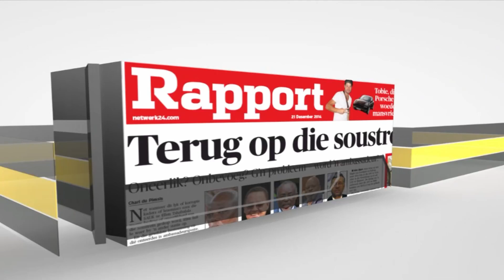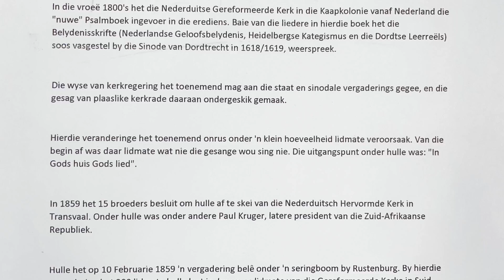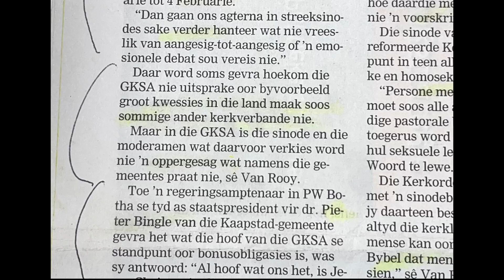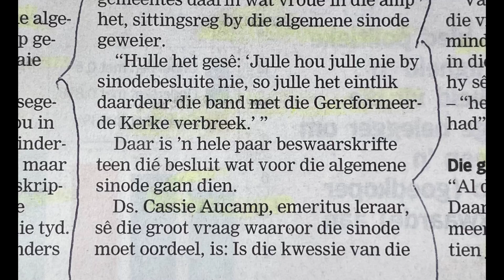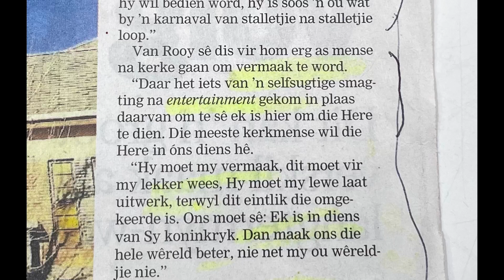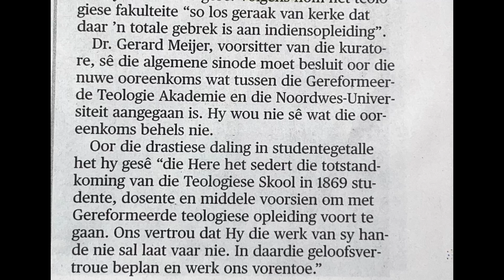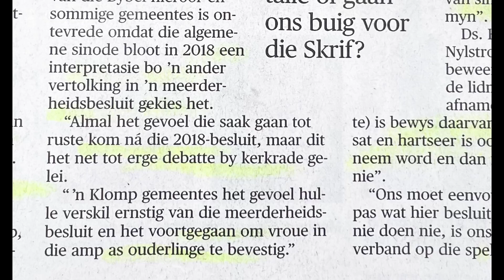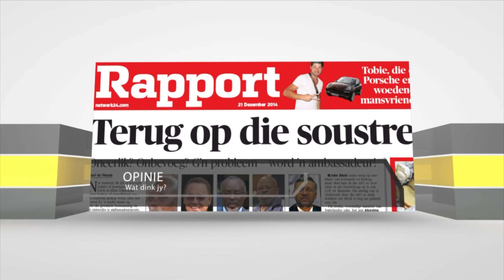Godsdiens en die Koerante | Episode 402 | Bernhard Ficker